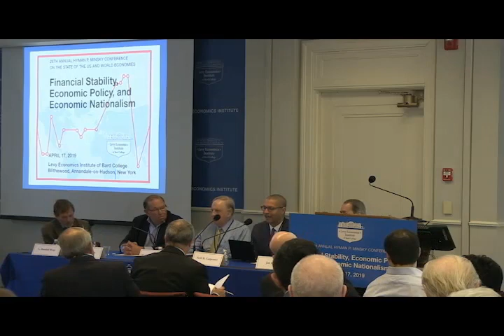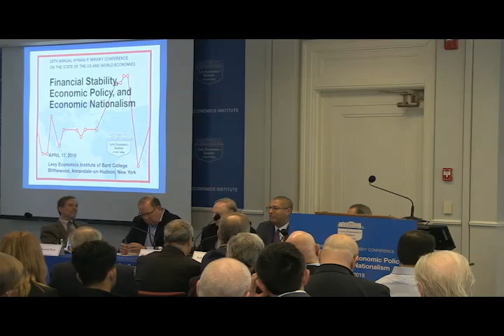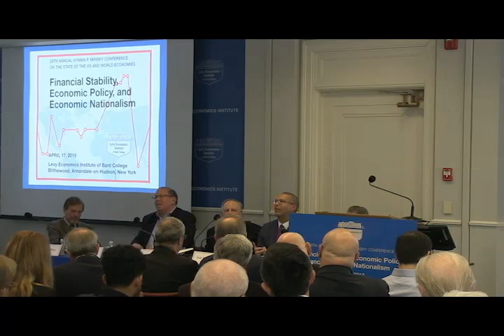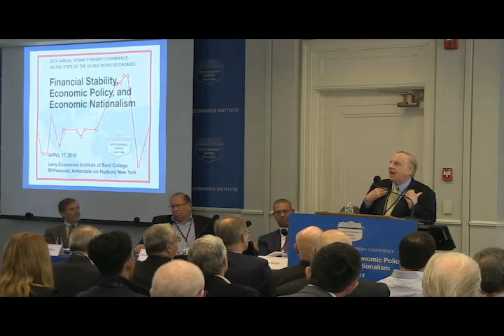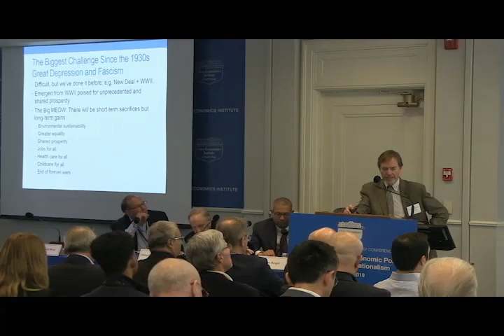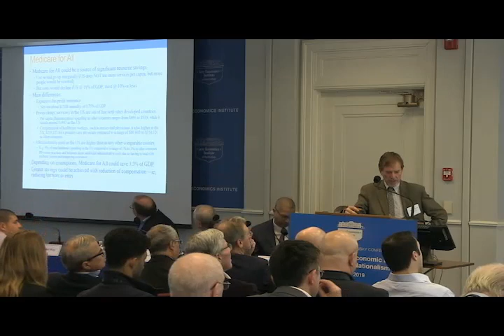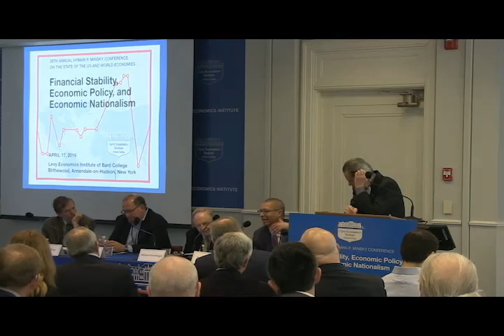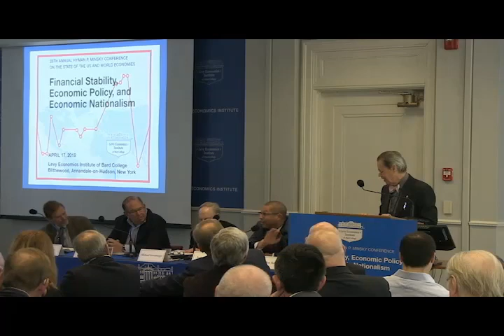28th Annual Hyman P. Minsky Conference, Session 2: Domestic Financial Policy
This panel features presentations by Seth B. Carpenter, Michael Greenberger, and L. Randall Wray